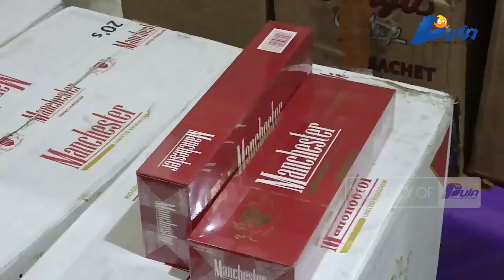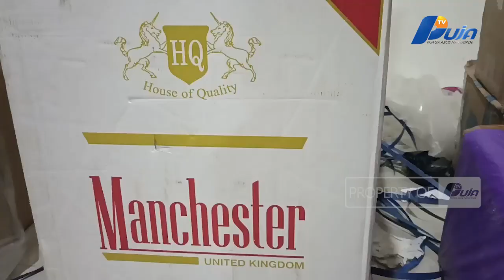Bea Cukai Langsa Tangkap Warga Lhoksukon Pelaku Peredaran Rokok Ilegal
KPPBC Tipe Madya Pabean C atau Kantor Bea Cukai Langsa berhasil menggagalkan peredaran ratusan batang rokok ilegal berbagai merek di Kecamatan Seumadam, Kabupaten Aceh Tamiang.